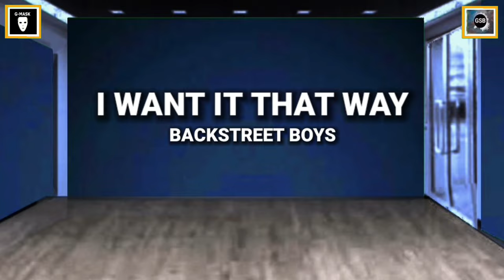I WANT IT THAT WAY |Backstreet Boys | Tiktok Dance | Tiktok Trend | Zumba Workout